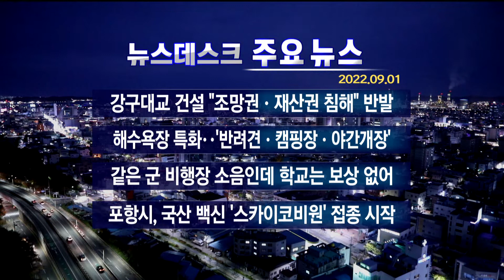2022년 9월 01일 (목) 오늘의 주요뉴스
· 강구대교 건설 "조망권·재산권 침해" 반발
· 해수욕장 특화..'반려견·캠핑장·야간개장'
· 같은 군 비행장 소음인데 학교는 보상 없어
· 포항시, 국산 백신 '스카이코비원' 접종 시작

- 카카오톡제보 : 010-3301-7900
- 카카오톡ID : PHMBCJEBO